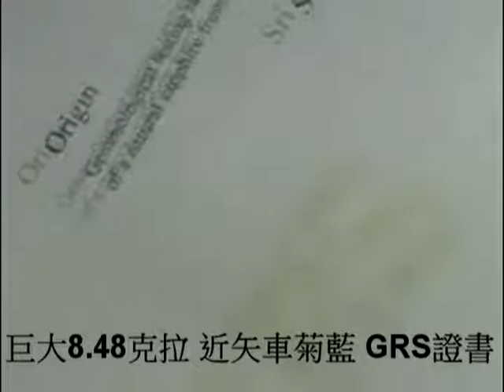台北周先生有色寶石 巨無霸8.48克拉 天然錫蘭藍寶石 近矢車菊藍 保證無燒 近乎完美 罕見切割 送GRS國際認證無燒證書！